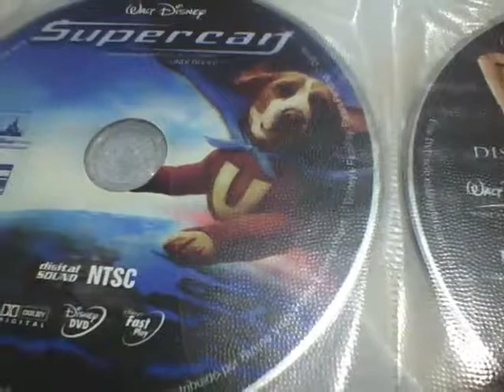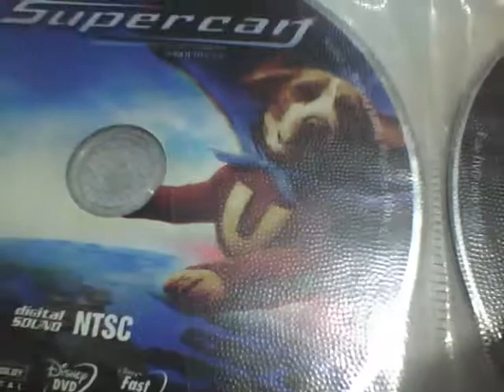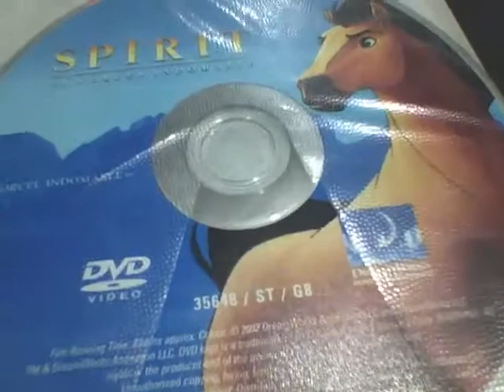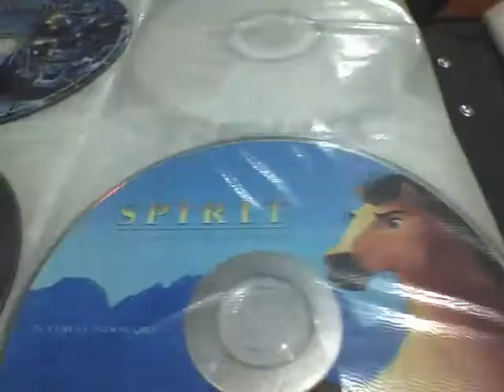MI COLECCION DE PELICULAS DVDcase PARTE 28